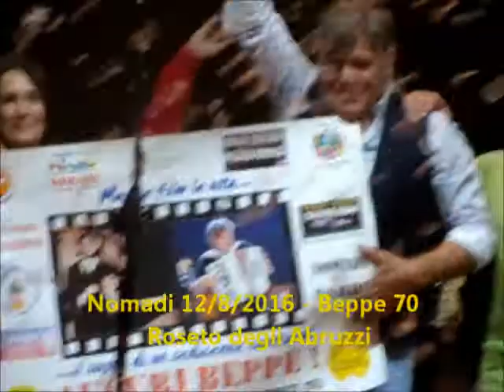Nomadi - Compleanno Beppe Carletti - Roseto degli Abruzzi 12/8/2016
I 70 anni di Beppe Carletti festeggiati sul palco durante il concerto di Roseto degli Abruzzi.